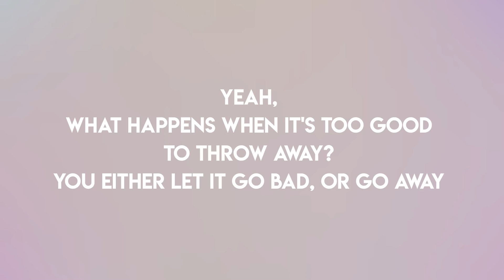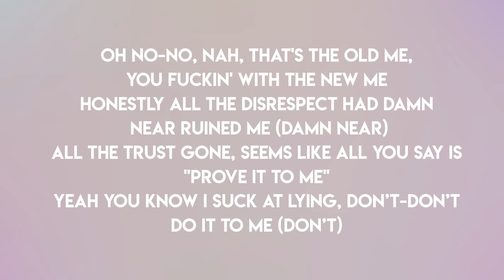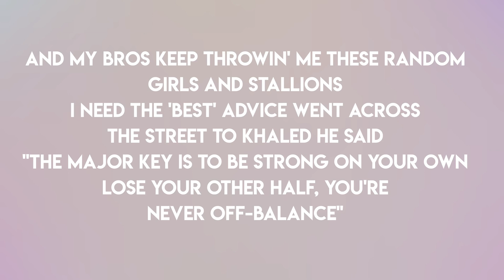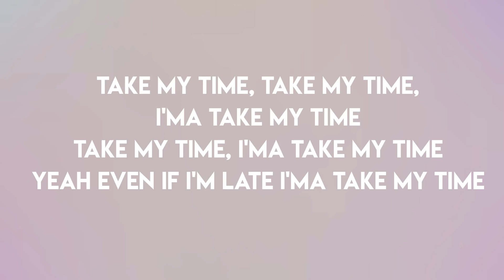Big Sean - Single Again (lyrics)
Single Again lyrics by Big Sean. Music and images do not belong to me.